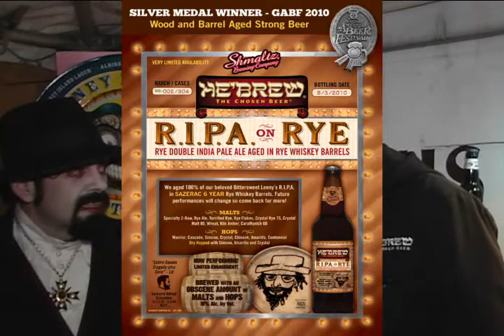Jeremy Cowan - FreaktoberFest 2009 - Cigars And Stripes - In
Jeremy Cowan from Smaltz Brewing Company / Coney Island Lager discusses the FreaktoberFest and Hebrew line of craft beers from the company. Also their association with Glunz Distributing. Shannon - a non-celebrity spokemodel - gives her opinion on the beer!!